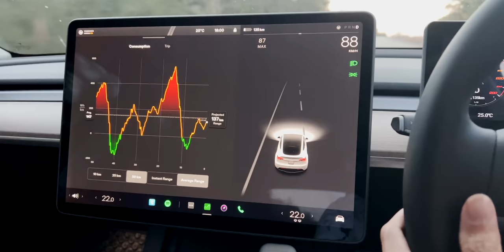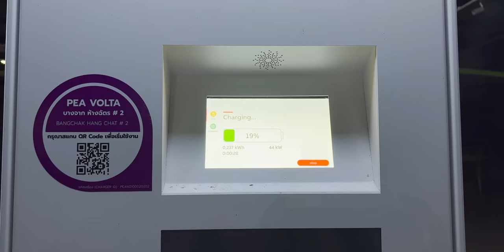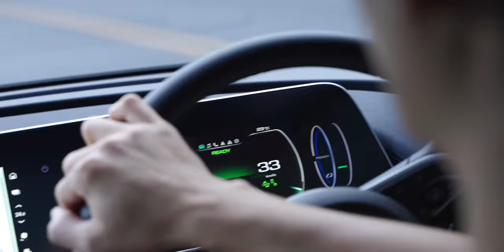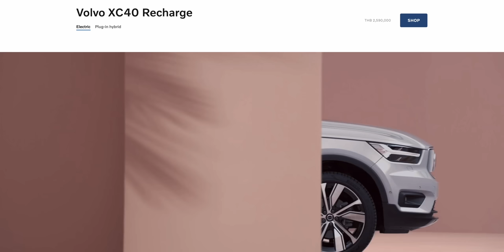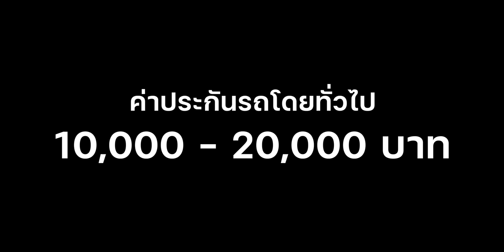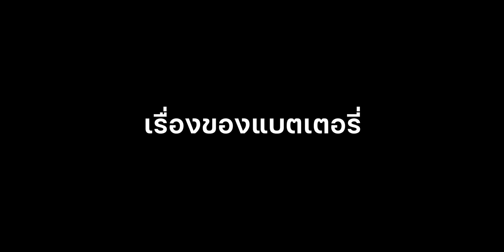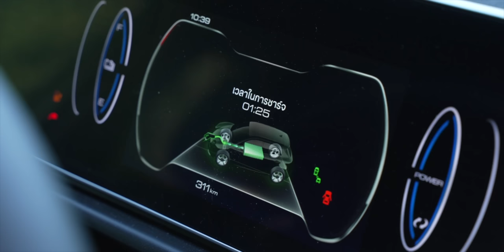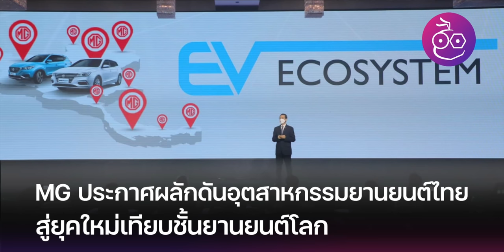ข้อมูลที่ควรรู้ก่อนซื้อรถยนต์ไฟฟ้า EV 100%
ก่อนที่ผมจะซื้อรถยนต์ไฟฟ้า 100% มาใช้งาน ต่างก็มีข้อกังวลมากมายซึ่งคิดว่าหลายท่านคงคิดคล้าย ๆ กัน คลิปนี้ผมรวบรวมข้อกังวัลเหล่านั้นมาเล่าให้ฟังเพื่อประกอบการตัดสินใจก่อนที่คิดจะซื้อรถยนต์ไฟฟ้า จะมีอะไรบ้างไปชมกัน
00:00 iMoD Talk Series
00:25- ระยะทาง
2:21 - จุดชาร์จ
4:35 - จำนวนมอเตอร์ กำลังและประสิทธิภาพ
6:50 - ราคาและแบรนด์รถ
8:57 - ราคาประกันและการซ่อมบำรุง
10:33 - ความทนทาน
12:33 - ความจุแบตเตอรี่ ชนิดแบตเตอรี่และความเร็วในการชาร์จ
15:19 - การปรับตัวจากรถยนต์น้ำมันมา EV
16:46 - มุมมองส่วนตัวที่มีต่อรถยนต์ไฟฟเาในไทย

🔴 รีวิวเต็ม ORA Good Cat ใช้งานจริง ขับเองกว่า 3000+ กม. ดีไม่ดีบอกหมด ทางเลือกยุคน้ำมันแพง
🔴 รีวิว BMW iX3 รถไฟฟ้า 100% ขับจริงกว่า 1,400 กม. ดีสมชื่อ นุ่ม เก็บเสียงดี ชอบไม่ชอบจุดไหนบ้าง
🔴 พาชมรถยนต์ไฟฟ้า EV ที่โดดเด่นในงานมอเตอร์โชว์ 2022 มีรุ่นไหนบ้าง